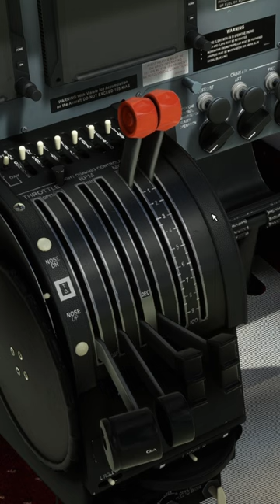Cessna 414AW Chancellor startup (simplified)